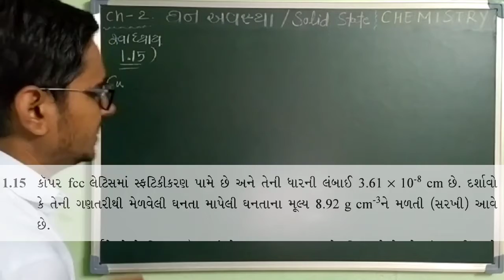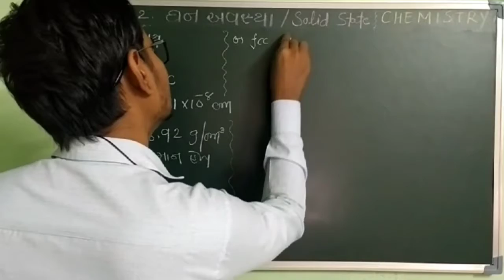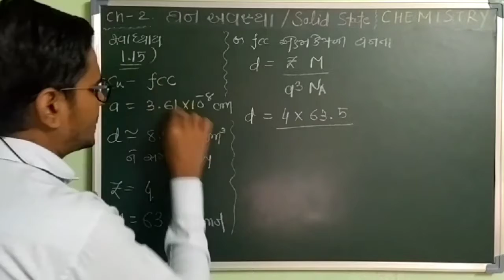1.15 | Ch-1 Solid States- Exercise